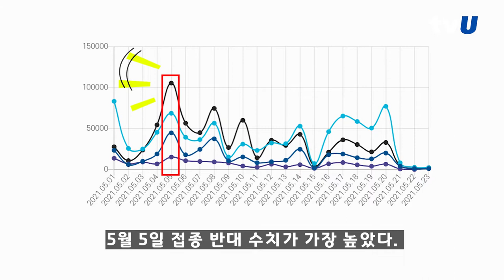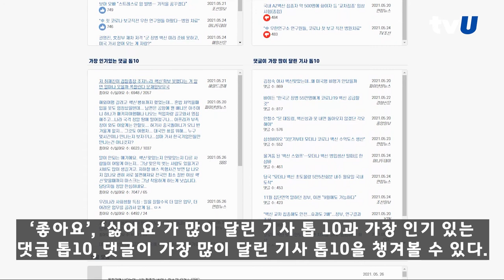데이터랩 백신접종 백신접종 코로나 코로나19백신 -2021년 6월호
[국민이 원하는 백신 접종]
tvU 데이터랩에서 백신 접종에 대한
포털사이트 댓글과 국민의 생각을 조사해보았습니다💉